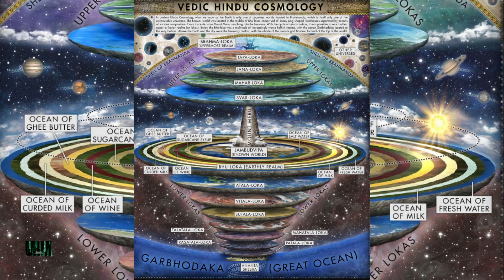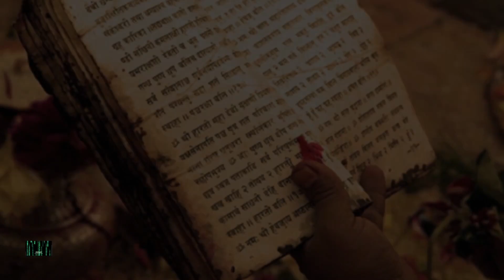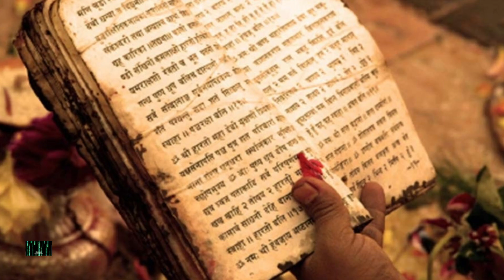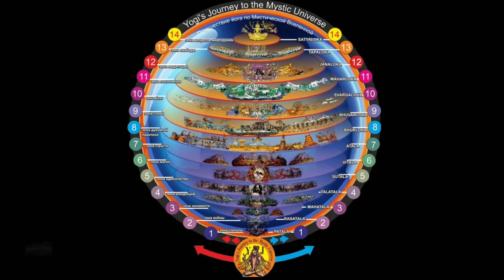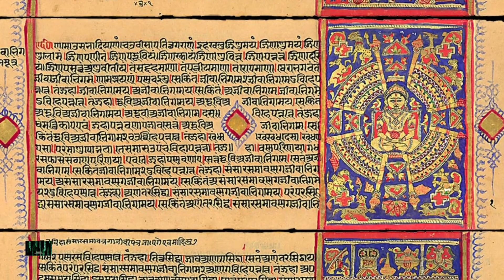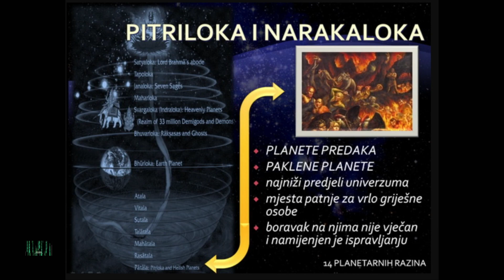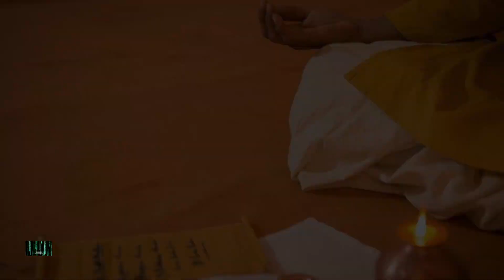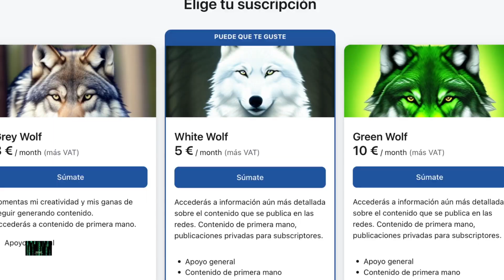"FILOSOFÍA HINDÚ - El Viaje del Alma Reencarnación y Renacimiento" ESTUDIO ALEJANDRÍA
El hinduismo, una de las religiones más antiguas del mundo, tiene creencias complejas sobre la creación y el universo. En su filosofía, se cree en ciclos eternos de creación, destrucción y renovación del universo y sus mundos. Entre las deidades creadoras más importantes se encuentran Brahmá, Vishnú y Shiva, quienes conforman la Trimurti.

Las leyendas hinduistas describen la creación del universo de diversas formas, como la leyenda del "Dios Despedazado" o el "Huevo Cósmico". Se considera que los planetas forman parte del tallo de la flor de loto de Brahmá y que se mueven de manera retorcida en el cielo.

En la cosmología hinduista, el universo está compuesto por los "pancha maja bhuta" o los "cinco grandes elementos": éter, aire, fuego, agua y tierra. Estos elementos son fundamentales para entender la naturaleza y la composición del mundo material.

En la actualidad, los hinduistas creen en ciclos eternos de creación y destrucción del universo, sin principio ni final definidos. Esta idea de ciclos infinitos se encuentra en diversos textos sagrados y es una creencia fundamental en el hinduismo.